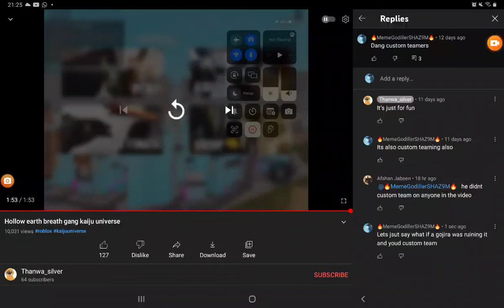Deal with this guy